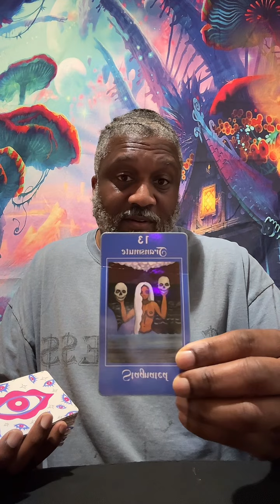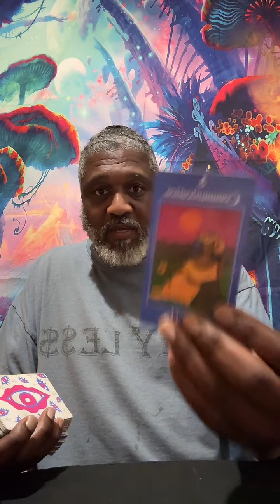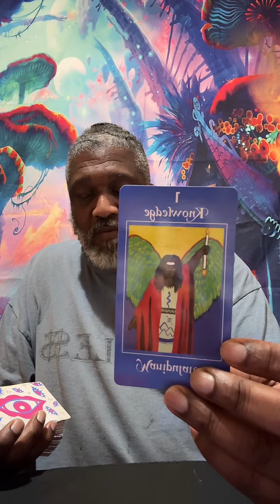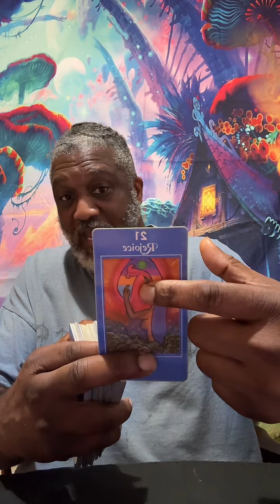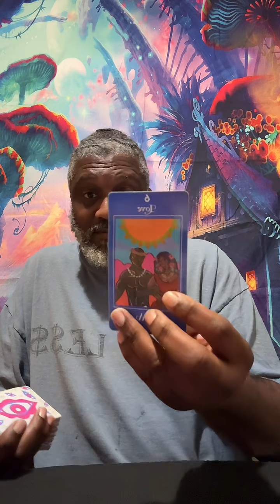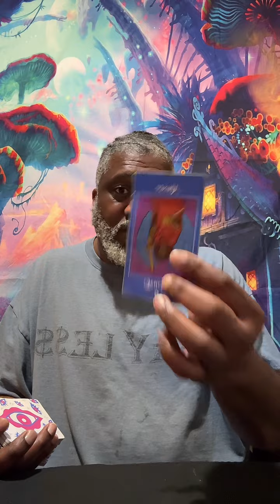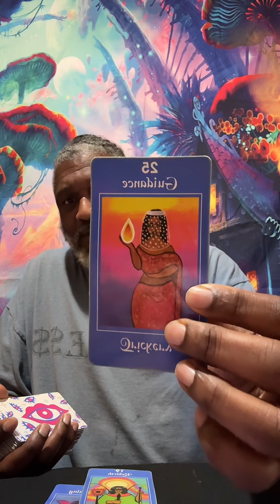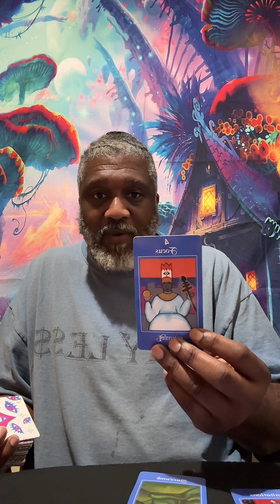Cards for 1/25/2024 (it’s a Full Moon but You Don’t Have To Be Influenced! Just Be Aware)